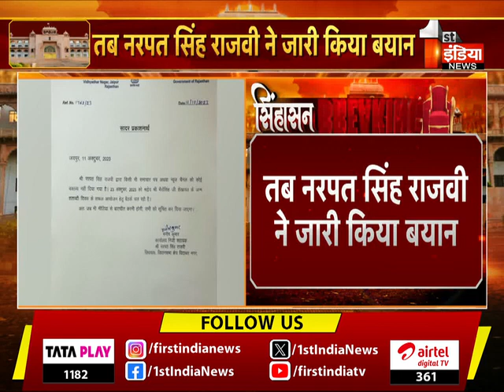BJP प्रभारी Arun Singh ने की Narpat Singh Rajvi से मुलाकात | Rajasthan Election 2023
About this Video:

BJP प्रभारी Arun Singh ने की Narpat Singh Rajvi से मुलाकात | Rajasthan Election 2023  | 11 October 2023